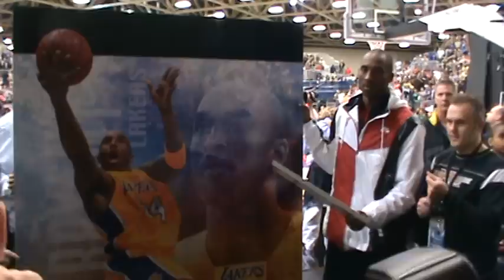Kobe Bryant signs the World Record Jersey card.